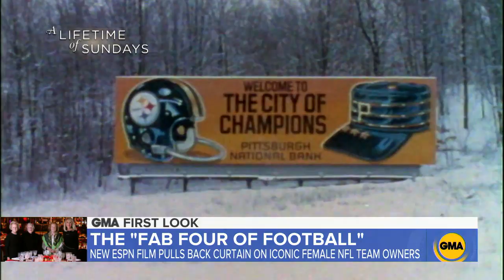Meet the female NFL team owners | GMA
ESPN and NFL Films shared a sneak peek at their new film, "A Lifetime of Sundays," which pulls back the curtain on iconic female team owners.